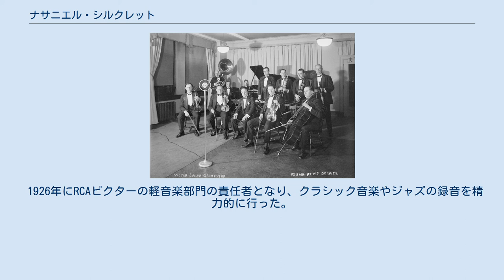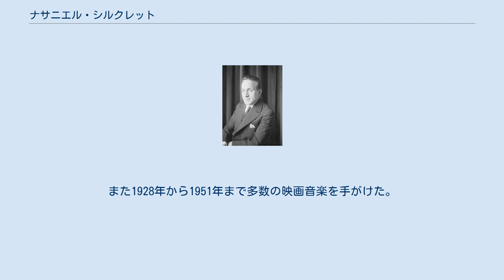ナサニエル・シルクレット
ナサニエル・シルクレット（1920年代） ビクター・サロンオーケストラとシルクレット（中央） 指揮をするシルクレット（左端） ナサニエル・シルクレット（Nathaniel Shilkret、1889年12月25日 - 1982年2月18日）は、アメリカ合衆国の作曲家、指揮者、ピアニスト、クラリネット奏者。
 1895年12月25日ニューヨーク市出身。
オーストリアから移住したユダヤ人の家庭に生まれる。
幼いころよりピアノとクラリネットを学び、1910年代から1920年代はじめにはニューヨーク交響楽団やメトロポリタン歌劇場管弦楽団のクラリネット奏者として活動し、またジョン・フィリップ・スーザ率いるスーザ吹奏楽団にも参加した。
 1926年にRCAビクターの軽音楽部門の責任者となり、クラシック音楽やジャズの録音を精力的に行った。
共演したミュージシャンにはオペラ歌手のエンリコ・カルーソー、フョードル・シャリアピン、ローザ・ポンセル、ヴァイオリニストのヤッシャ・ハイフェッツ、ジャズミュージシャンのルイ・アームストロング、ベニー・グッドマン、歌手のフランク・シナトラらがいる。
1929年には指揮者として、ジョージ・ガーシュウィンの『パリのアメリカ人』の初レコーディングを行った。
この録音で死後グラミー賞を受賞した。
また1928年から1951年まで多数の映画音楽を手がけた。
 クラシック音楽の作品としては、クラリネット五重奏曲、交響詩『スカイウォード』（1928年）、トロンボーン協奏曲（1942年）、『創世記組曲』（1944年、アルノルト・シェーンベルク、ダリウス・ミヨー、アレクサンドル・タンスマン、マリオ・カステルヌオーヴォ＝テデスコ、エルンスト・トッホ、イーゴリ・ストラヴィンスキーと共作）などがある。